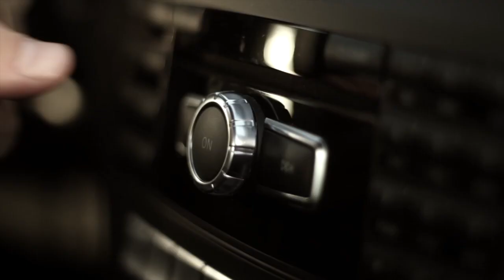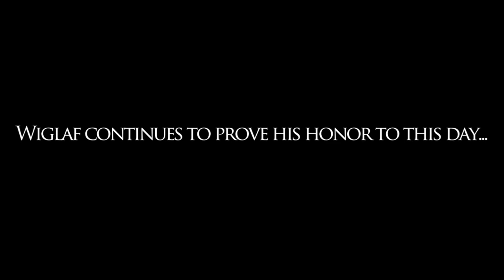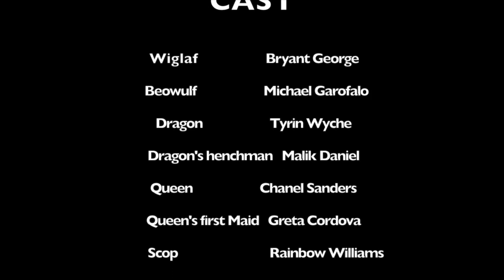The Tale Of Wiglaf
Beowulf project for British history class